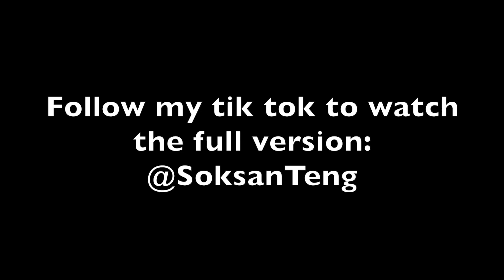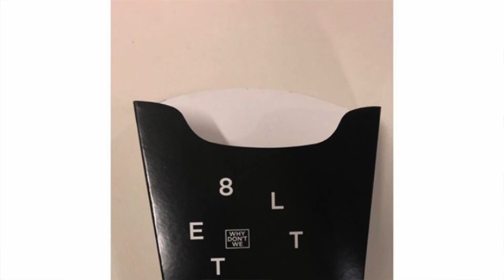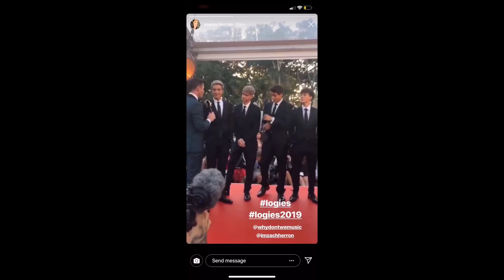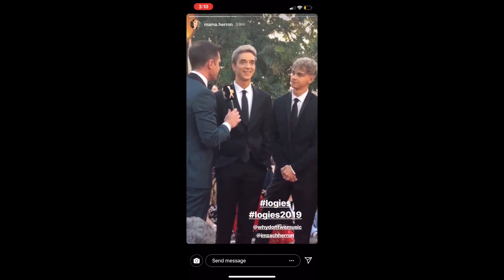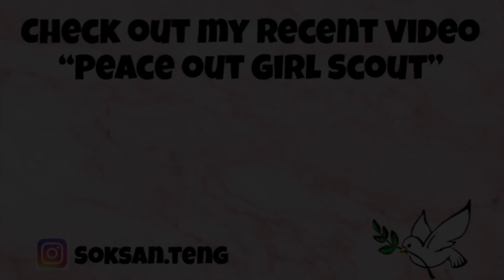WHY DON'T WE MUST NOT BE STOPPED *let me show you why*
All this time everyone is saying the negatives of Why Don't We. However, shouldn't we talk about their accomplishments and how proud we are?

If I did more content other than Why Don't We would you watch it? I've been wanting to, but people are usually not interested f you see this, comment what you want me to talk about and react to other than Why Don't We.

My uploading schedule is off due to me being on vacation.

MUCH LOVE!